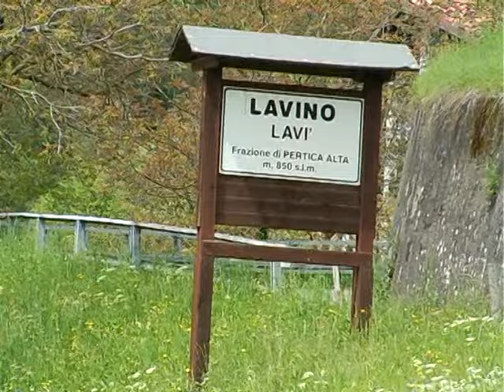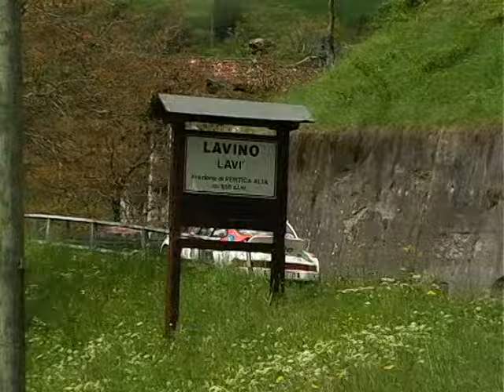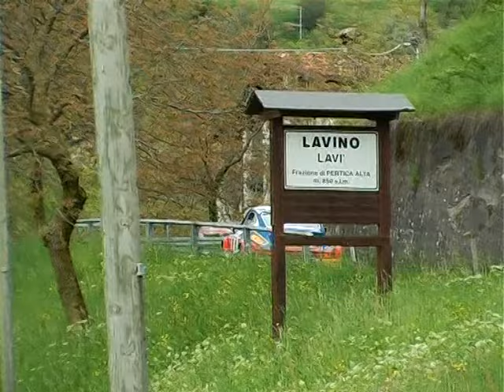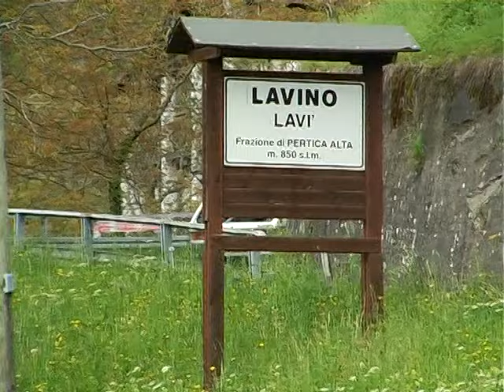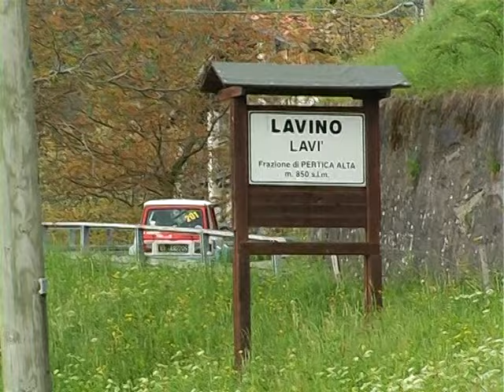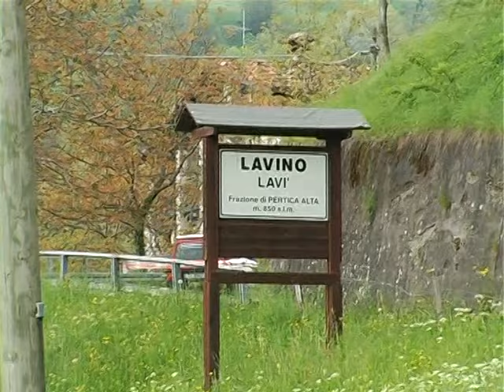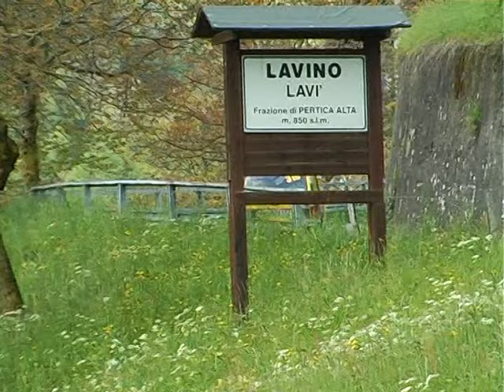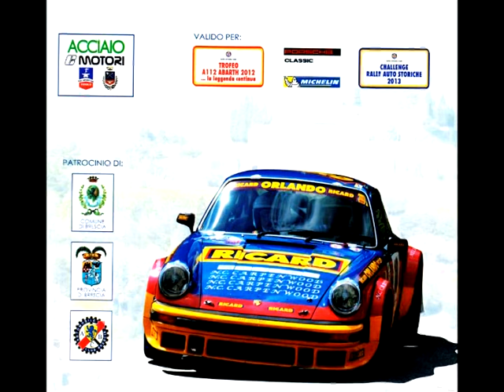2013 6° Rally storico città di Brescia. Film by AECGvideo.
Il meglio delle auto anni 80. Porsche, Delta S4, 037, Escort, BMW, 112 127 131 Abarth, Kadett, Ascona ecc.